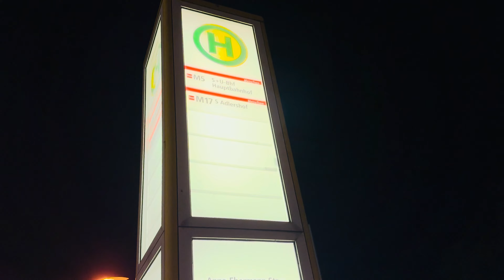කෑම හදන්න බෑ කියල මෙච්චර කල් බොරුවනේ කරලා තියෙන්නේ - Shein Unboxing 🛍️👚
Hi Momentous Memory Family! 😍

අද මම ඔයාලට තවත් Weekend Vlog එකක් අරගෙන ආවා 😊😍 ඉතින් මම හිතනවා මේ Video එකටත් ඔයාල ගොඩාක් ආස වෙන්න ඇති කියලා 😍 දිගටම මගේ Channel එකත් එක්ක ඉන්නන...😊 එහෙනන්... ඊළඟ video එකෙන් ඉක්මනට හම්බ වෙමු ❤️

I hope to bring more videos about my life in Germany.

Thanks for being a part of this journey! 🚀"